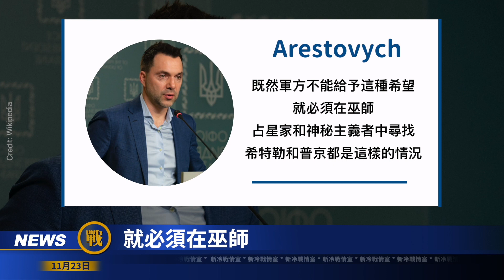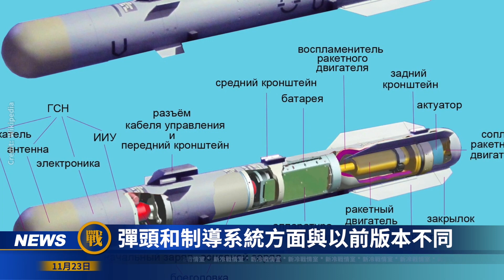【戰局】普京企望靈媒，俄聯邦安全局竟也跟風；英國交付烏軍「硫磺石」，俄國士兵將感受地獄；以色列的「洛拉」要入烏？甚至比ATACMS更好！金本沙嘴烏軍佔上風，黑海艦隊再次被削弱